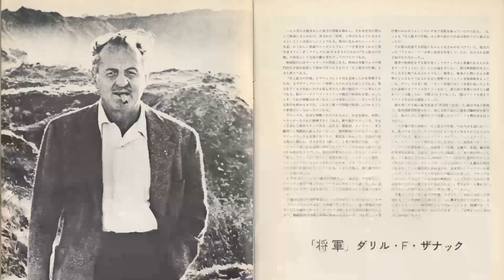TikTok Surveys Indicate: The Longest Day Movie Is Barely Recognized by Today's Youth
Eddie Albert as Col. Thompson
Paul Anka as U.S. Army Ranger
Arletty as Madame Barrault
Jean-Louis Barrault as Father Louis Roulland
Richard Beymer as Pvt. Dutch Schultz
Hans Christian Blech as Maj. Werner Pluskat
Bourvil as Mayor of Colleville
Richard Burton as Flying Officer David Campbell
Wolfgang Büttner as Maj. Gen. Dr. Hans Speidel
Red Buttons as Pvt. John Steele
Pauline Carton as Maid
Sean Connery as Pvt. Flanagan
Ray Danton as Capt. Frank
Irina Demick as Janine Boitard
Fred Dur as U.S. Army Ranger Major
Fabian as U.S. Army Ranger
Mel Ferrer as Maj. Gen. Robert Haines
Henry Fonda as Brig. Gen. Theodore Roosevelt Jr.
Steve Forrest as Capt. Harding
Gert Fröbe as Sgt. Kaffekanne
Leo Genn as Brig. Gen. Edwin P. Parker Jr.
John Gregson as British Padre
Paul Hartmann as Field Marshal Gerd von Rundstedt
Peter Helm as Young GI
Werner Hinz as Field Marshal Erwin Rommel
Donald Houston as RAF Pilot
Jeffrey Hunter as Sgt.
Karl John as Gen. Wolfgang Hager
Curd Jürgens as Maj. Gen. Gunther Blumentritt
Alexander Knox as Maj. Gen. Walter Bedell Smith
Peter Lawford as Lord Lovat
Fernand Ledoux as Louis
Christian Marquand as Cmdr. Philippe Kieffer - Commando Leader
Dewey Martin as Sgt. Wilder
Roddy McDowall as Pvt. Morris
Michael Medwin as Pvt. Watney
Sal Mineo as Pvt. Martini
Robert Mitchum as Brig. Gen. Norman Cota
Kenneth More as Capt. Colin Maud
Richard Münch as Gen. Erich Marcks
Edmond O'Brien as Gen. Raymond D. Barton
Leslie Phillips as RAF Officer Mac
Wolfgang Preiss as Maj. Gen. Max Pemsel
Ron Randell as Joe Williams
Madeleine Renaud as Mother Superior
Georges Rivière as Sgt. Guy de Montlaur
Norman Rossington as Pvt. Clough
Robert Ryan as Brig. Gen. James M. Gavin
Tommy Sands as U.S. Army Ranger
George Segal as U.S. Army Ranger
Jean Servais as RAdm. Janjard
Rod Steiger as Destroyer Commander
Richard Todd as Maj. John Howard
Tom Tryon as Lt. Wilson
Peter van Eyck as Lt. Col. Ocker
Robert Wagner as U.S. Army Ranger
Richard Wattis as British Paratrooper
Stuart Whitman as Lt. Sheen
Georges Wilson as Alexandre Renaud
John Wayne as Lt. Col. Benjamin Vandervoort
Daniel Gélin as Undetermined Role
Françoise Rosay as Undetermined Role
Patrick Barr as Group Capt. J.N. Stagg
Yves Barsacq as Man at Resistance HQ
Geoffrey Bayldon as Officer at Eisenhower Briefing
Michael Beint as Minor Role
Charles Bondi as U.S. Army Ranger
Lyndon Brook as Lt. Walsh
Lucien Camiret as Bit Part
Garrett Cassell as Dead Solider
Jean Champion as French Resistance Fighter
Yvan Chiffre as Paratrooper
Bryan Coleman as Ronald Callen
Gary Collins as Officer On Bridge Behind Destroyer Commander
John Crawford as Col. Caffey
Jo D'Avra as French Navy Captain
Armin Dahlen as Blumentritt's Adjutant
Mark Damon as Pvt. Harris
Richard Dawson as British Soldier
Leslie de Laspee as Bill Millin - Piper on Beach
Eugene Deckers as German Soldier
Gil Delamare as French Commando
Colin Drake as Zanuck
Michel Duchaussoy as Minor Role
Frank Finlay as Pvt. Coke
Harry Fowler as British Paratrooper
Bernard Fox as Pvt. Hutchinson
Robert Freitag as Meyer's Aide
Bernard Fresson as French Commando
Lutz Gabor as Minor Role
Arnold Gelderman as German Guard on Train Track
Harold Goodwin as British Soldier
Walter Gotell as German Soldier
Henry Grace as Gen. Dwight D. Eisenhower
Clément Harari as Minor Role
Ruth Hausmeister as Frau Maria Rommel
Jack Hedley as RAF Briefing Officer
Michael Hinz as Manfred Rommel
Walter Horsbrugh as Adm. Creasey
Jean-Pierre Janic as Paratrooper
Patrick Jordan as Lt. Richard Todd - British Soldier Talking to Maj. Howard
Til Kiwe as Capt. Helmuth Lang
Mickey Knox as US Airman with Bandaged Eye
Simon Lack as Air Chief Marshal Sir Trafford Leigh-Mallory
Harry Landis as British Soldier
Rudy Lenoir as German Soldier
Joseph Lowe as US Army Ranger Sparrow
Wolfgang Lukschy as Col. Gen. Alfred Jodl
Victor Maddern as Camp Cook
Howard Marion-Crawford as Glider Doctor
Neil McCallum as Canadian Doctor
Edward Meeks as US Army Soldier Talking to Gen. Cota
John Meillon as RAdm. Alan G. Kirk
Kurt Meisel as Capt. Ernst During
Gérard Moisan as Paratrooper
Tony Mordente as Cook
Louis Mounier as Air Marshal Tedder
Al Mulock as Undetermined Role
Bill Nagy as Major in Ste. Mère-Eglise
Kurt Pecher as German Commander
Rainer Penkert as Lt. Fritz Theen
Malte Petzel as German Officer with Rupert
John Phillips as Roosevelt's Aide
Siân Phillips as WRNS Officer
Maurice Poli as Jean
Hartmut Reck as Sgt. Bernhard Bergsdorf
Trevor Reid as Gen. Sir Bernard L. Montgomery